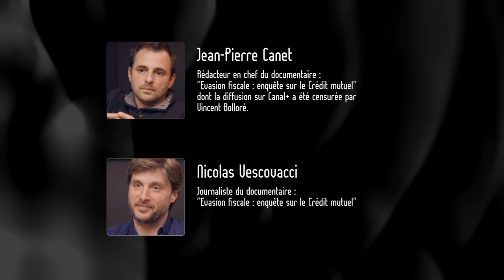Crédit Mutuel, Censure, Bolloré, Canal+ et TAFTA | Guerre contre le journalisme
Interview de Jean-Pierre Canet et Nicolas Vescovacci, ils sont rédacteur en chef / journaliste du documentaire sur le Crédit mutuel dont la diffusion sur Canal+ a été censurée par Vincent Bolloré.